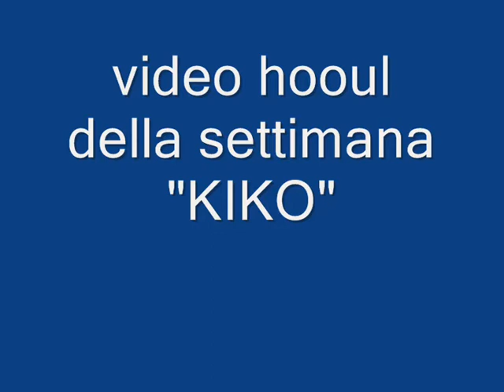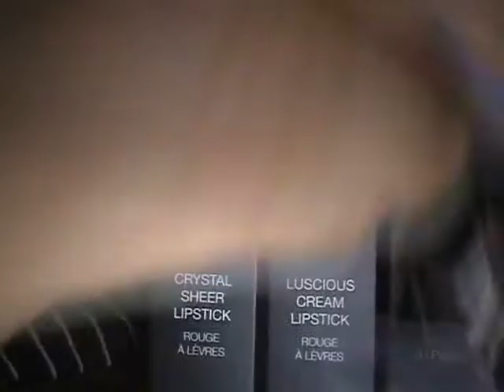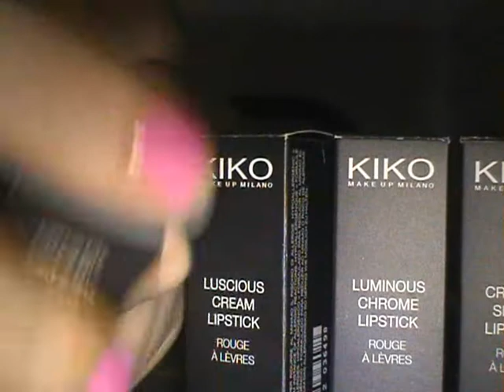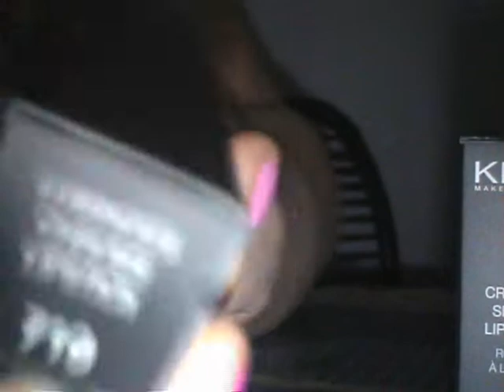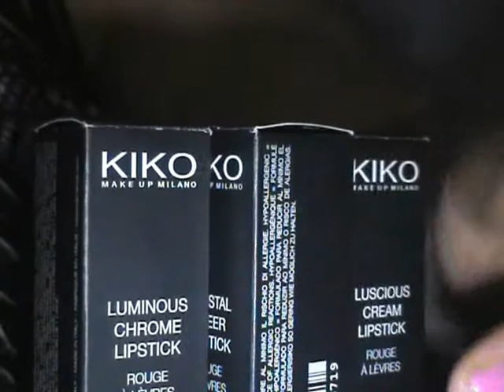HOOUL DELLA SETTIMANA KIKO.